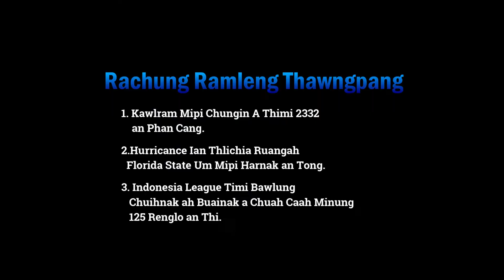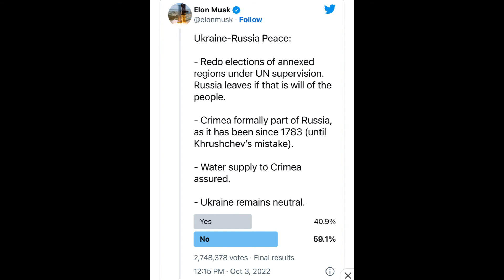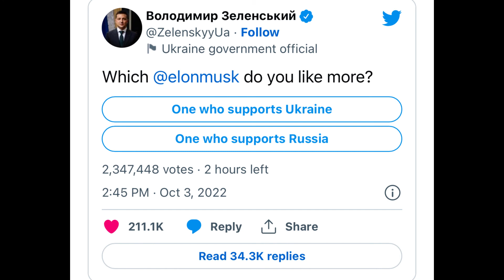Thawngpang Tawi ( Oct 05,2022)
1. Kumkhat Le Cheu Chungah SAC le PDF A Thi Mi.
2. Mizoram ah Kawlram mi Drug He an Tlaih.
3.US Thli Ralkap nih Ralhrang Hruaitu Al-Shabaab An Thah
    Khawh.
4.Zelensky Nih Elon Musk A Fire, Kremlin Nih A Welcome.